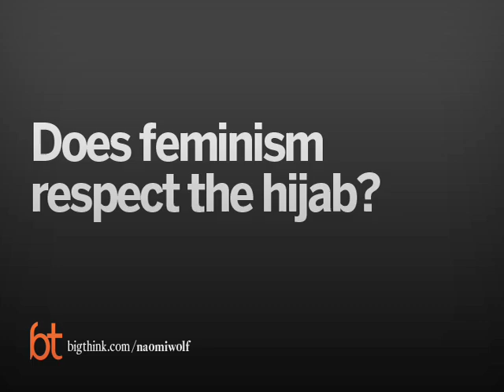Naomi Wolf: Third Wave Feminism | Big Think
Naomi Wolf: Third Wave Feminism
Naomi Wolf says third wave feminism is far more pluralistic about sexuality and personal expression.
Naomi Wolf:

Naomi Wolf is an author and essayist whose works have appeared in The New Republic, Wall Street Journal, Glamour, Ms., Esquire, The Washington Post, and The New York Times. She also speaks widely to groups across the country.

Her first book, The Beauty Myth, was an international bestseller. She followed it with Fire With Fire: The New Female Power and How It Will Change The 21st Century; Promiscuities: The Secret Struggle for Womanhood; Misconceptions, critique of pregnancy and birth in America; The End of America: A Letter of Warning to a Young Patriot; and Give me Liberty: A Handbook for American Revolutionaries.

Wolf is also co-founder of the Board of The Woodhull Institute for Ethical Leadership, an organization devoted to training young women in ethical leadership for the 21st century. She is a graduate of Yale University and completed her graduate work at New College, Oxford University as a Rhodes Scholar.
TRANSCRIPT:

Wolf:    Well, I guess, many people were sort of inventing the term the term at that time and I remember kind of making it up, you know, for me, I hadn’t heard it before.  When I was finishing my first book “The Beauty Myth” and it was kind of an early exercise in “if you built it they will come” thinking because at that time I read “The Beauty Myth” everyone were saying feminism is dead, no one’s interested, it’s over and in fact there wasn’t a lot of there, there was almost no activity on the part of young women especially.  And second wave feminist were, you know, their mom’s age.  So, I said it in the end of the book, you know, there’s going to be this third wave of a feminism and I sort of hoping, well, you know, if I say it maybe someone will join up, you know?  And, of course, other people like Rebecca Walker is also using the phrase that the same time.  What’s the definition?  You know, I don’t think, it really needs to have a rigorous definition.  I’ve never been one who’s a fan of labels.  To me it just means women who are younger substantially younger than second wave feminist, you know.  Does that generation of third and probably a fourth wave feminist have different style in their feminism?  I think there are some differences and they’re good differences.  I think, third wave feminism tends to be much more pluralistic about sexuality and personal expression and, you know, fashion choices and much less dogmatic which I think is great.  I think third wave feminism tends to be more alert than some second wave feminists were to issues of a class and race.  I think, third wave feminist are more engaged, tend to be more engaged with being willing to use power like to use the media or to use the electoral process or to use consumer practices for a good outcome which is great like second way feminism tended to become puritanical, like, we can only be really good if we don’t touch the market place, we don’t touch the media, we don’t touch, you know, politics as usual.  But apart from that, I mean, what I love about, what I love about being kind of superannuated, you know, I love being kind of the dinosaurs and letting the young ones kind of carry the ball forward.  I mean, what I love about the third wave and the fourth wave is it’s time for them to make their own mistakes, you know, to create their own theories and, you know, throw up their own leaders and that as it should be.  I mean that a movement is alive and vigorous.

Question: Does feminism respect the hijab?

Wolf:    I did write a piece in which I said that Westerners should be aware of being presumptuous in assuming they know that a Hijab means oppression to a women wearing it, and where did I get that from, I got it from feminists in the Muslim world saying again and again things like, you know, what we have much worse problems than this, you know, it’s much more urgent that they’re burning, you know, brides or that, you know, we’re facing [forced clitoridectomies] like you Westerners are so preoccupied with wearing a head scarf.  You know, get a grip.  This is, you know, like grow up.